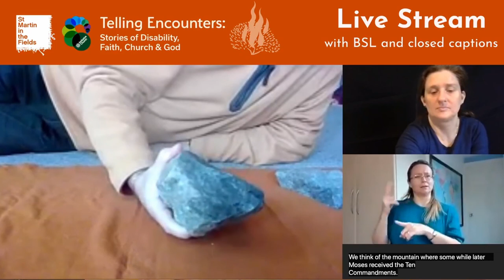Telling Encounters: Godly Play - Sam Wells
Telling Encounters: Stories of Disability, Faith, Church and God was our 9th annual conference on disability & church in partnership between St Martin in the Fields & Inclusive Church. Devised during the pandemic, we were entirely online for the first time and hosted by HeartEdge. It was a steep learning curve to work out how to transition the conference to an online format with talks, workshops, small groups, liturgy, marketplace, chaplaincy and coffee hangout. Thanks to the disabled-led planning team and conference staff for making this work.

Sadly due to technical issues BSL & captions were not captured on all the recordings. Huge thanks to Rachel Noel, our tech lead, for the enormous undertaking of streaming, recording and rendering the films to be the best they can be.

Fiona MacMillan wrote about the conference planning in Finding Abundance (ed Samuel Wells, Canterbury 2021)

News of the latest conference and an archive of materials from earlier conferences can be found